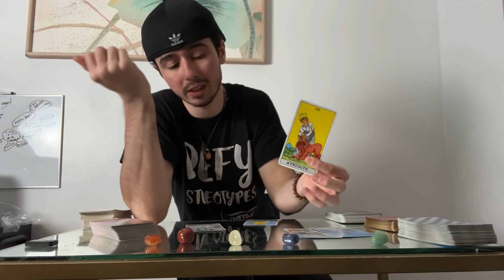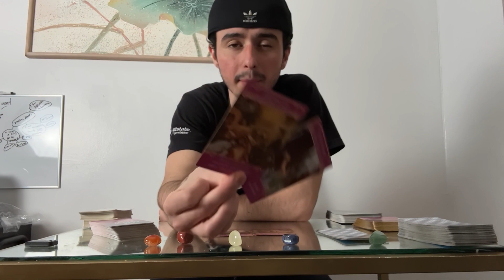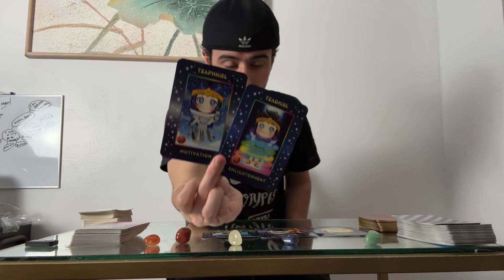CAPRICORN - Falling IN LOVE!? - Weekly Tarot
In this video, we're going to talk about how Capricorn is finally your life is changing! You're finally getting your life together and things are looking up!

Book a personal reading - Tarot & Oracle Readings!
Personal Affirmations - Self Love & Worth, Healing, Relationships, Wealth & Money
PLENTY OF SERVICES COMING SOON & MERCH! CANDLES AND TAROT DECKS PERSONALLY MADE!

All Platforms you can show love and support! Also get other form of content and previews and EXCUSLIVE!

LINKS TO OTHER SOCIALS! DOWN BELOW OR  @TheFierySoldier  ON TIKTOK & INSTAGRAM!

ROAD TO 10K FOLLOWERS ON INSTAGRAM

ROAD TO 1K FOLLOWERS ON TIKTOK